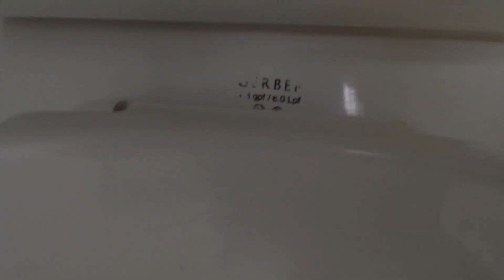Gerber Toilet at a Dry Cleaners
Urbandale, IA